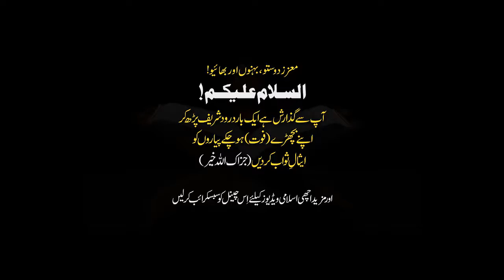Allah Par Yakeen Rakho Allah Tum Se Behad Mohabbat Karta Hai Emotional Bayyan By Dr Israr Ahmed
• Top Bayyan By Dr. Israr Ahmed •

israr ahmed,
dr israr ahmed official,
dr israr,